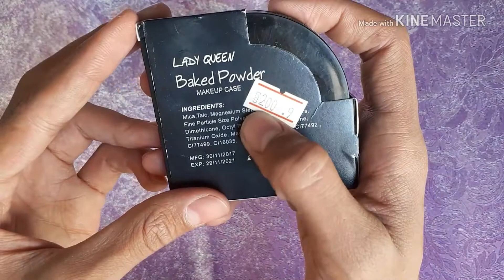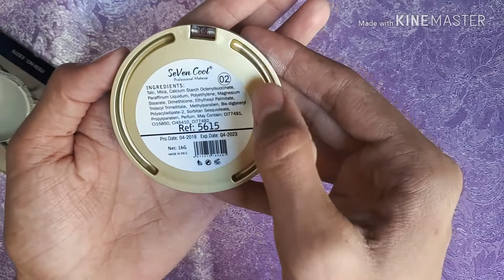Seven cool highliter. Most affortable 8n market. Under 300 rupees only...................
Hello frndz aj humna review kiya ha highliter ka related. Guys highliter app ko online purchase nahi karna para ga balka ya app ko hr local market ma available mil gai ga
Guys v face highliter Rs:200 ka milla ha
Seven cool ka Rs: 250 ka.

       Thankx
Xo
Xo
Much.